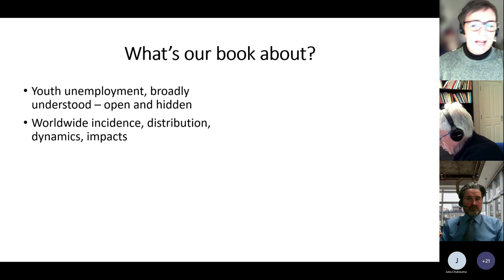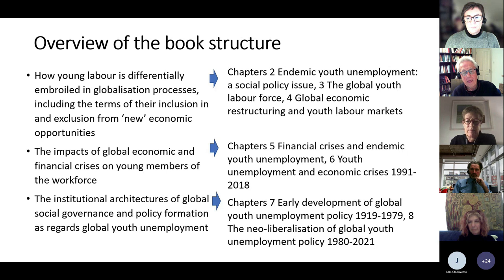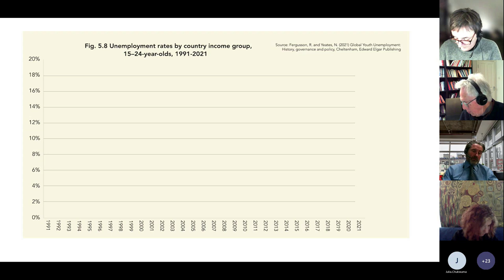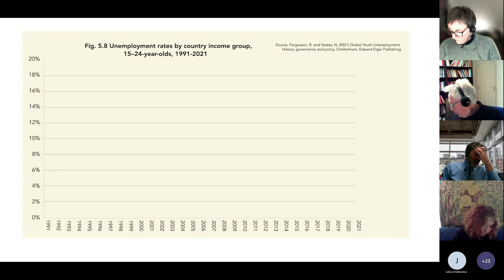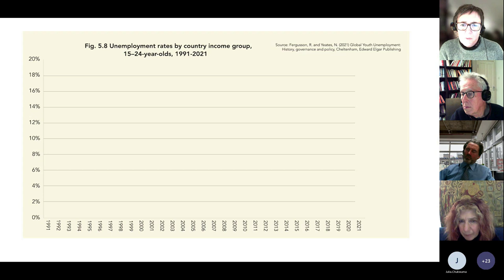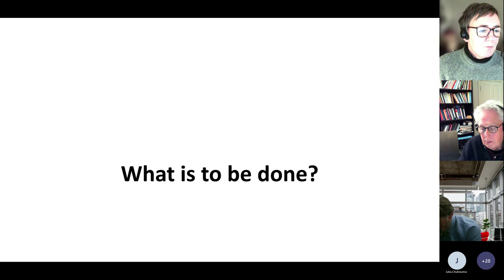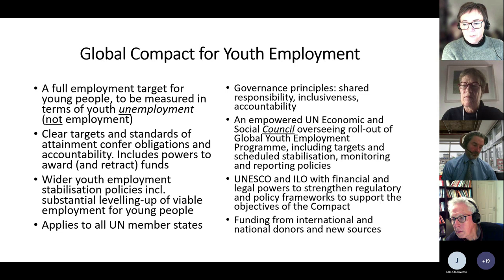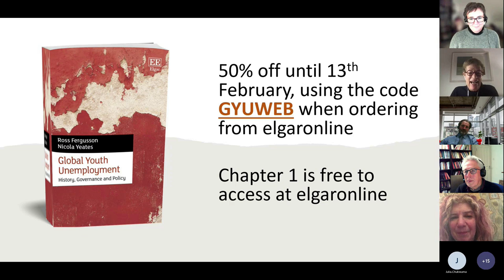Book Launch - Global Youth Unemployment: History, Governance & Policy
Professors Nicola Yeates and Ross Fergusson from the Department of Social Policy and Criminology address key questions and issues their book tackles:
* What is the relationship between youth unemployment, welfare and globalisations?
* How is the big rise in global youth unemployment since 2008 to be explained?
* What are the prospects for meeting the UN’s SDG goals on youth Employment by 2030?

They were joined by a distinguished panel. Jane Pillinger, a global expert on ending gender-based violence at work chairs a lively discussion with Heidi Gottfried (Associate Professor of Sociology, Wayne State University) and Robin Simmons (Professor of Education, University of Huddersfield). Ross Fergusson and Nicola Yeates argue that only by incorporating analysis of the dynamics of the global economy and global governance can we make comprehensive sense of persistent and burgeoning youth unemployment.